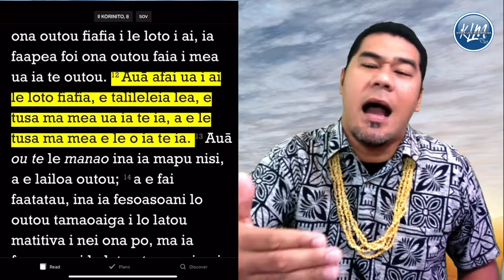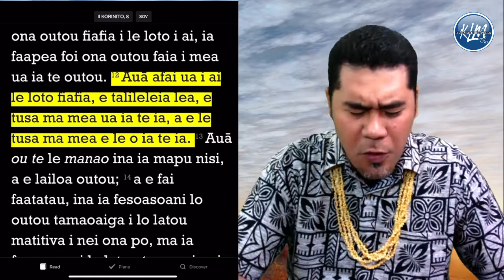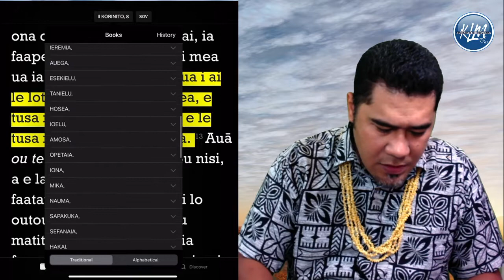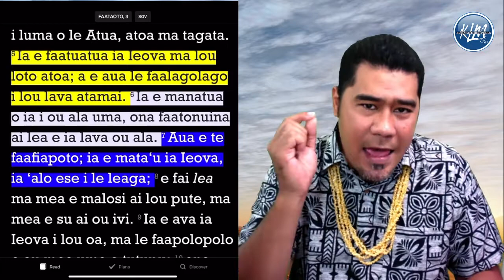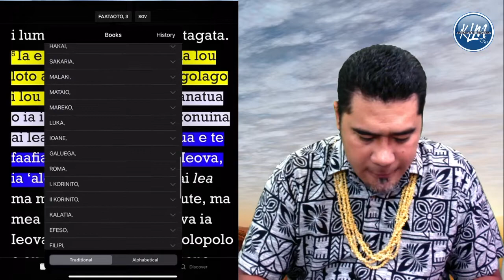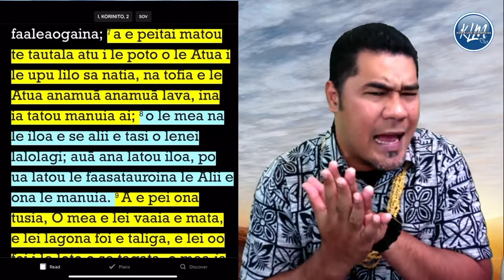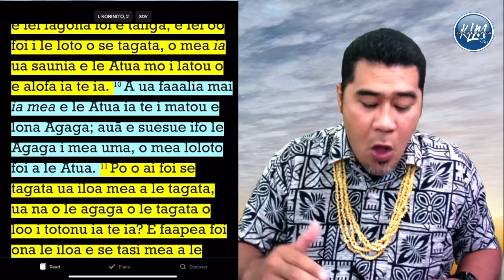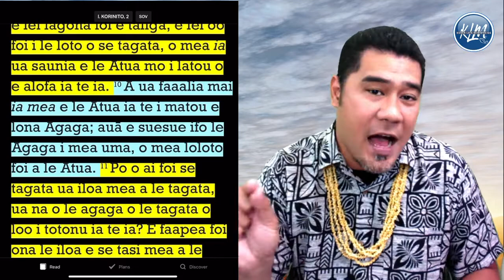KLM Sunday Online Service - Spirit Led 17/01/2021.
KLM Sunday Online Service - Spirit Led
17/01/2021.